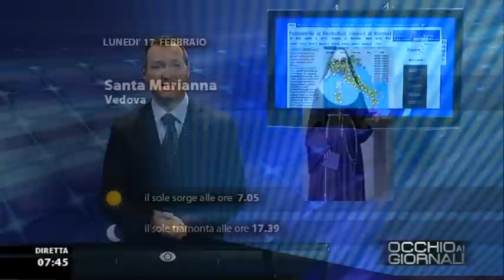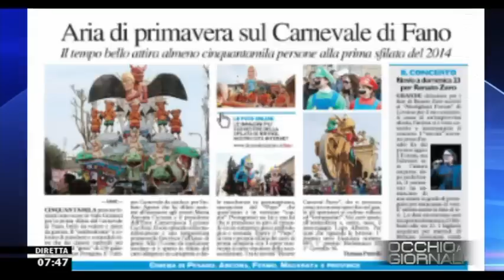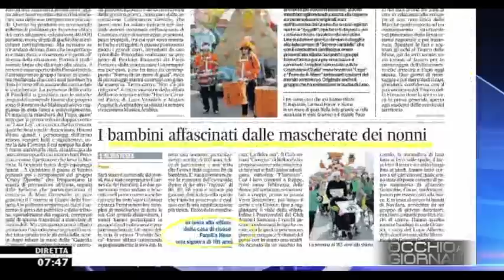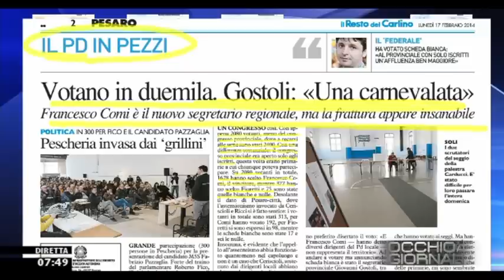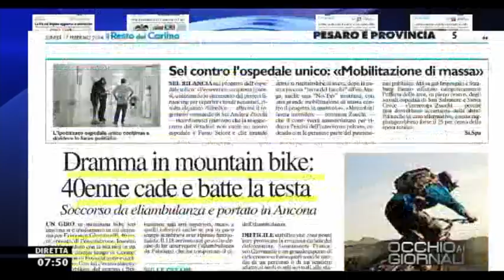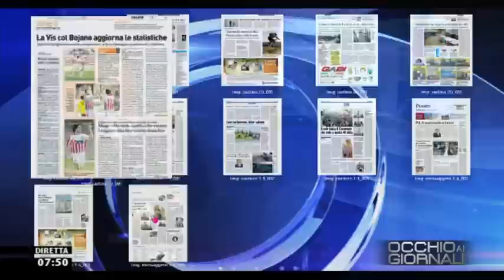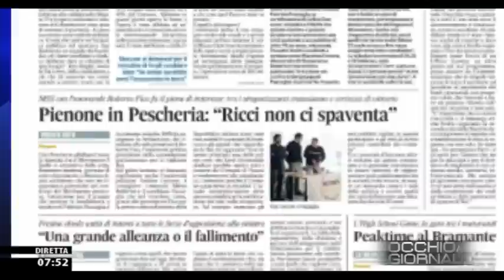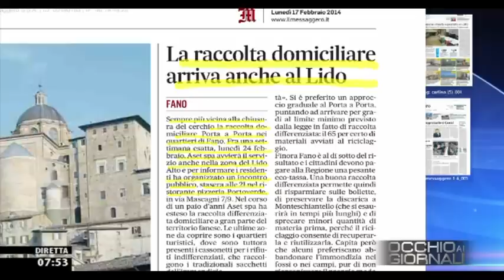Occhio ai GIORNALI 17/2/2014